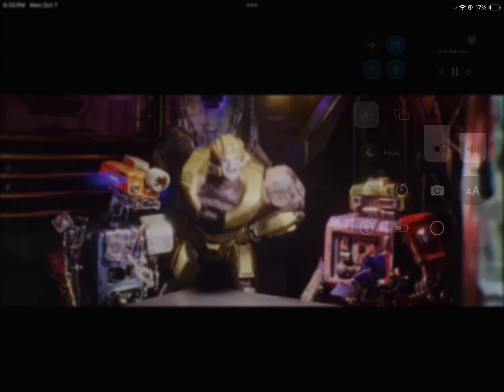Optimus Prime Kills Steve